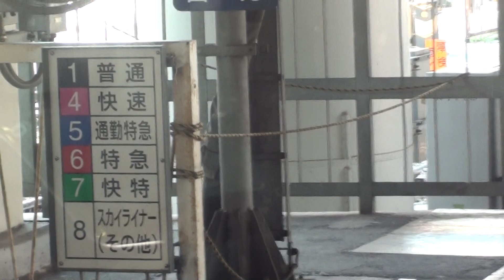京成 1033F高砂～小岩 前面展望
はよ出発しろって方は1分半ぐらい飛ばしてください（）
手振れがひどいなんてしりません（殴
今年中はシーメンスGTO生きるらしいですね